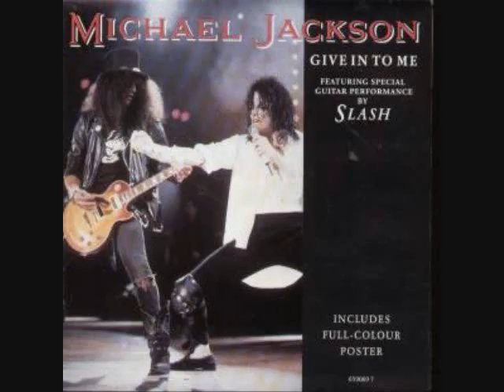Michael Jackson - Give In To Me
I DO NOT OWN THESE PICTURES! enjoy people